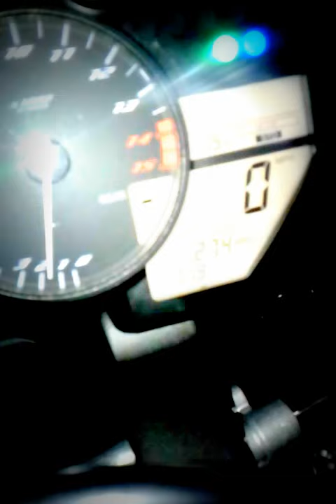2010 Yamaha R1 w two bros racing exhaust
Mr. M at home again after a month of absence